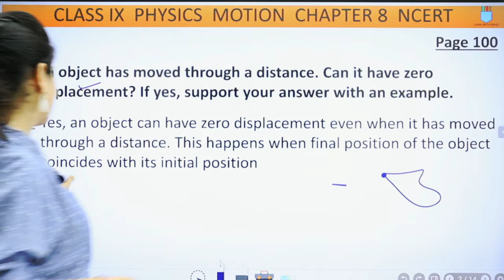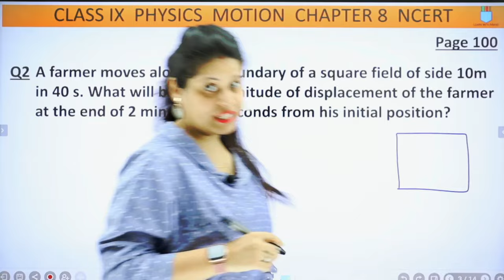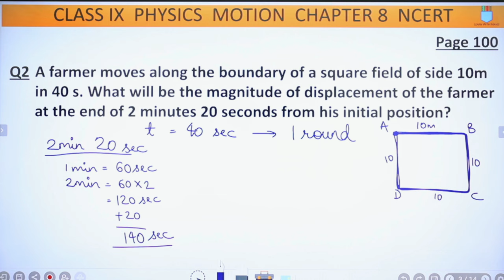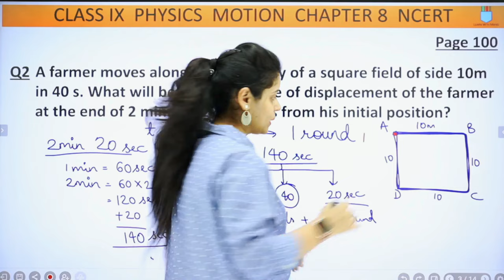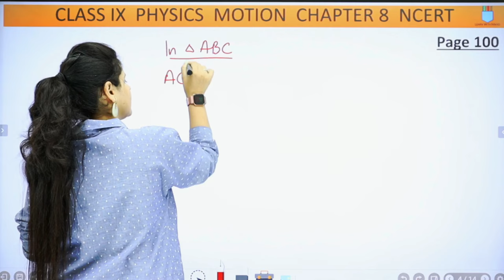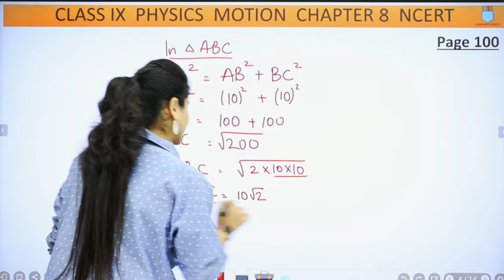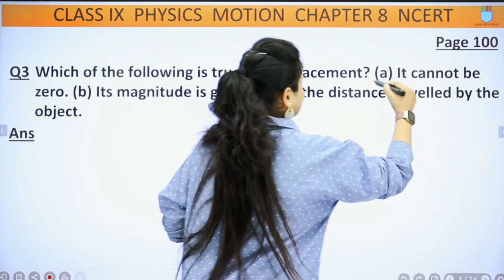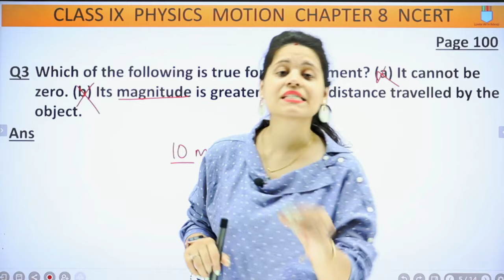Page 100 Solution | Motion | Class 9 Science | NCERT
In this session we will be discussing about Page 100 Solution of the chapter "Motion".